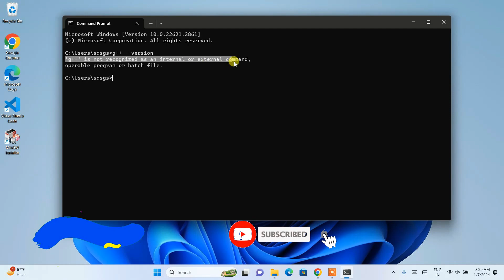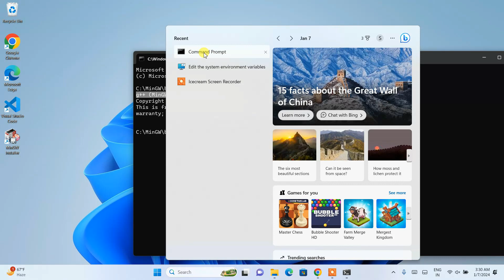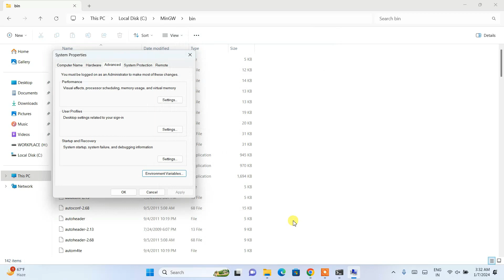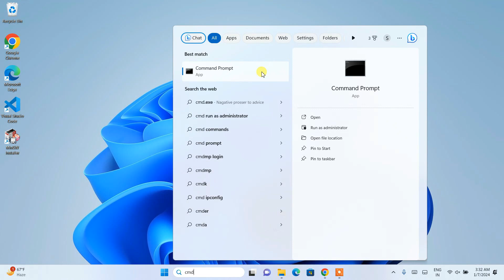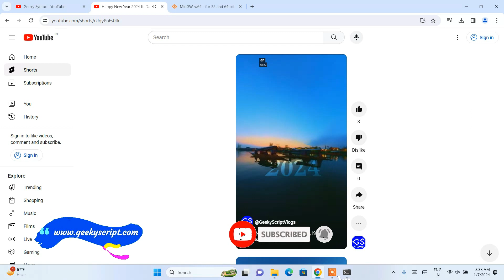[Solved] g++ is not recognized as an internal or external command [2024 Update] include errors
Hello Everyone! Today in this video I am going to step-by-step guide you on Fix g++ is not recognized as an internal or external command [2024 Update] include errors on MinGW-w64 (Minimalist GNU for Windows) toolset (gcc g++ gdb) for developing C and Cpp programs on Windows 10/11 OS.

After that, I am also going to show you How to Create your First Hello World Program in C programming and how to compile and run on the command Line Interface.

I am also recommending that you install CodeBlocks after this video. For that, I have made a video on How to install CodeBlocks IDE on Windows 10/11.

What’s the MinGW w64 compiler?
- MinGW, formerly mingw32, is a free and open-source software development environment for creating Microsoft Windows applications. The development of the MinGW project has been forked with the creation in 2005–2008 of an alternative project called Mingw-w64.

Topics addressed in this tutorial:
g++ is not recognized as an internal or external command and include errors detected Update path
g++ is not recognized as an internal or external command visual studio code
[Solved] gcc/g++ is not recognized as an internal or external command operable program or batch file

► Windows 11 Pro 64-Bit
► Windows 10 Pro 64-Bit
► Quick Heal Antivirus
► McAfee Antivirus